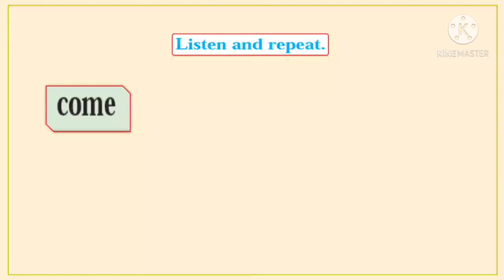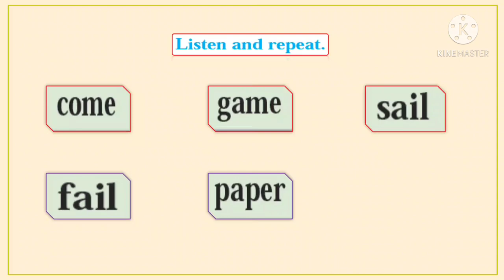2.5 Rain Rain | page no 18 | Std 1 English | Standard one English poem rain rain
Standard one, English
2.5 Rain Rain, page no 18